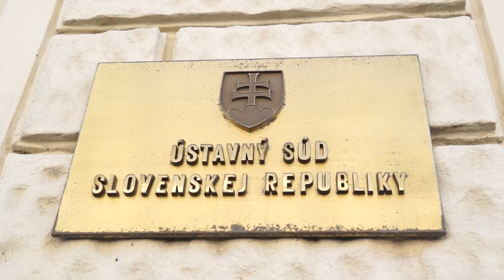Elutasította a kettős állampolgárságról szóló beadványt az Alkotmány Bíróság